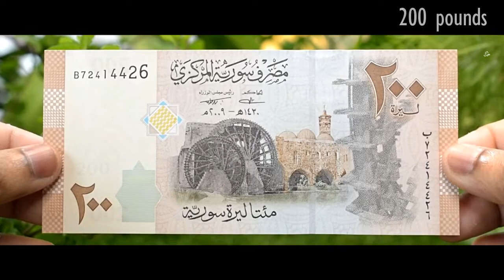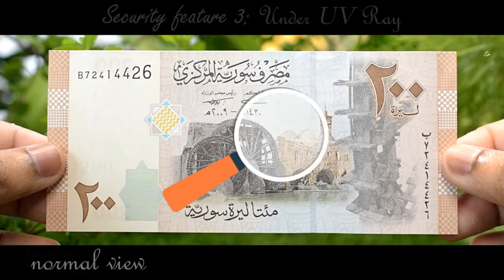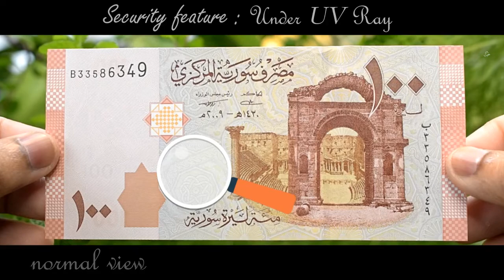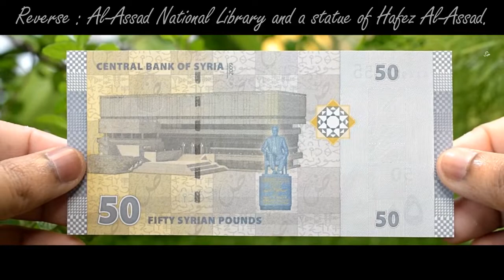Syrian Banknote ( Pounds ) Collection | Syria - Arab Republic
Attribution